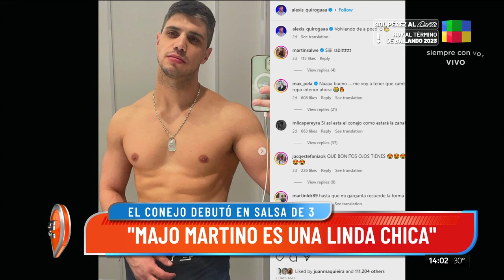😱El Conejo HABLÓ de su "bailarina"